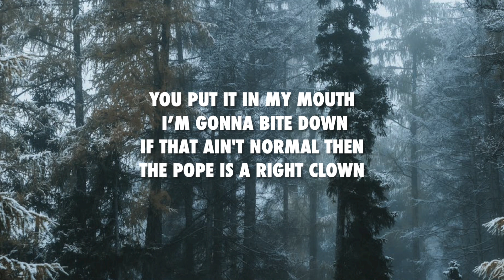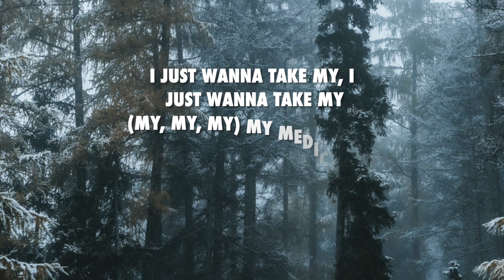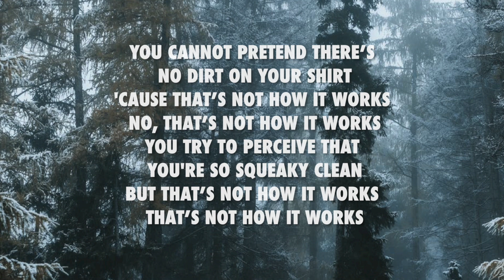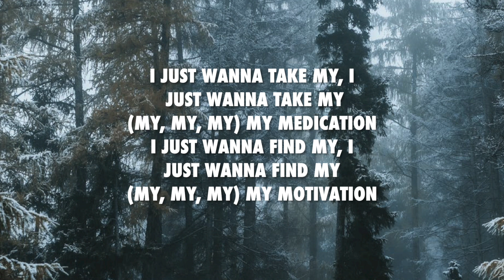Medication - Yungblud (Lyrics)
Follow the artist on instagram: @yungblud @yungblud